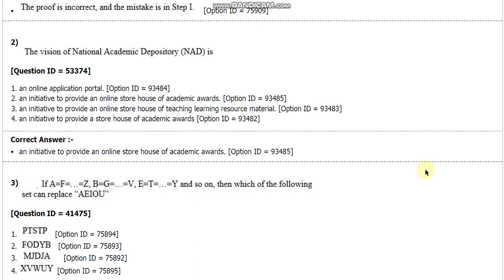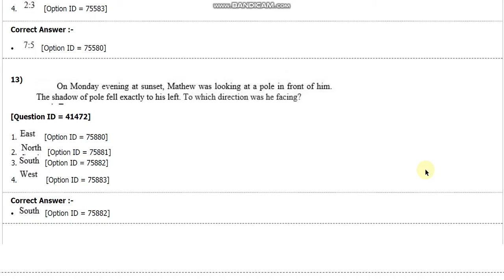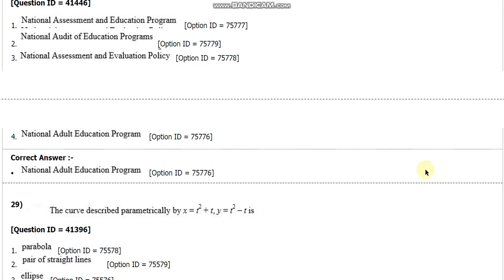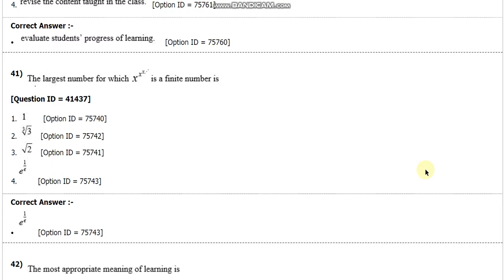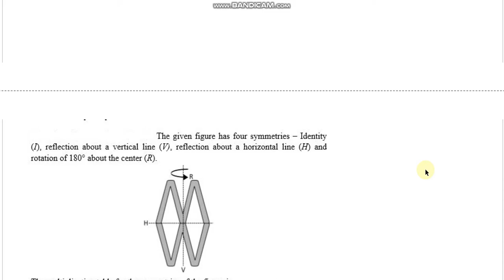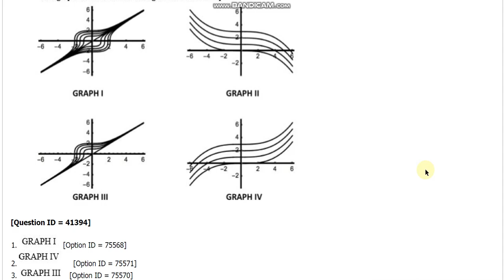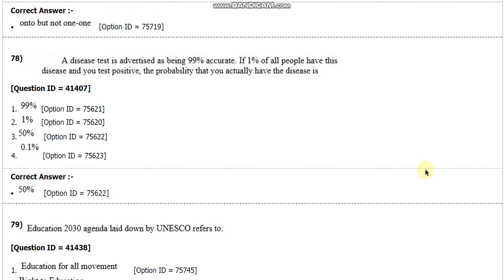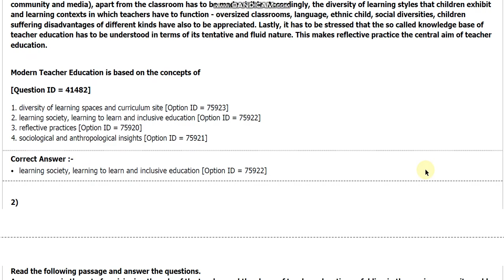DU MSc im mathematical education entrance paper 2018 by hitesh kumar